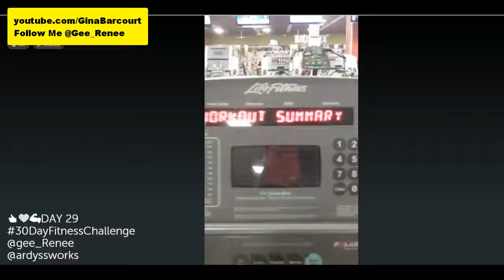DAY 29 of 30 Day Fitness Challenge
Check out the health & wellness products that I used during this 30 Day Challenge.  We have 1 more day left for the Fitness Challenge. Thank you for supporting me on this my 1st EVER 30 Day Fitness Challenge!!!